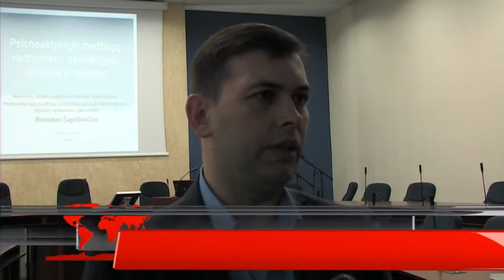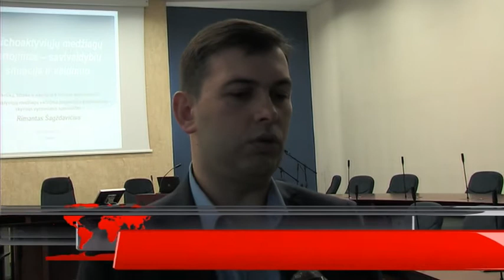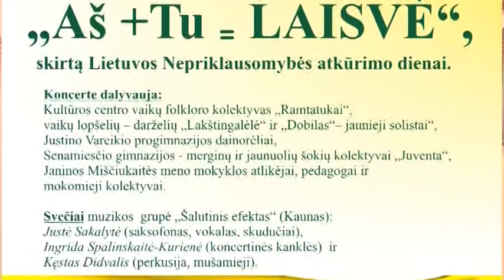Trečiadienio AVVA žinios 2016 03 09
Raudonos nosies akcija atkeliavo į mokyklas; kaip mažinti neigiamas su narkotikų vartojimu susijusias pasekmes; gausūs grasinimai nužudyti ir sunkiai sužaloti; ieškomi pasislėpę įtariamieji; JKC renginiai.